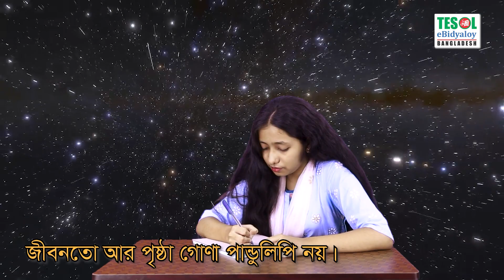After SSC All-Rounder Program || TESOL BANGLADESH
Unlock your potential with TESOL Bangladesh's exclusive After SSC All-Rounder Program! Seize the golden opportunity to transform yourself into a well-rounded individual and boost your chances of securing scholarships to top global universities. Our expert teachers, will guide you through a comprehensive program designed to enhance your English proficiency and overall personality development. Don't waste a moment!

2024-এ SSC দিয়েছে যারা
তোমাদের জন্য ২ মাসের জীবন বদলে দেয়া একটি উদ্যোগ!

After SSC All-Rounder Program
স্কলারশীপ জেতার মাধ্যমে তুমি সঠিক উচ্চারণে ইংরেজি ভাষায় দক্ষ হয়ে উঠতে চাইলে নিচের গুগল ফর্মে বৃত্তি পরীক্ষাটি অংশ নাও একদম ফ্রিতে!

অভিভাবকদের জন্য কিছু কথাঃ
আপনার সন্তানের এই মহামূল্যবান সময়কে কাজে লাগিয়ে তার ভবিষ্যতের উন্নতির ক্ষেত্রে যে সকল দক্ষতা প্রয়োজন, এসবের মধ্যে ইংরেজি ভাষার দক্ষতা অন্যতম। কলেজ শিক্ষার পর তাকে সবকিছুই ইংরেজিতে পড়তে হবে। ও প্রস্তুত তো? অতএব, SSC- 2024 পরীক্ষার পর তাকে এই ভাষা শেখার জন্য সুযোগ করে দিন। এছাড়া ওর দরকার আইটি স্কিল ও মেন্টাল ম্যাথ স্কিল অর্জন করা। কোর্সটি করে ও পাশাপাশি হয়ে উঠবে একজন দক্ষ প্রেজেন্টার। ইংরেজি উচ্চারণ হবে অনেক সুন্দর। গ্রামার স্কিল অনেক ভালো হবে। শিখবে ইংরেজিতে বানিয়ে লেখার কৌশল।

যা যা শিখবে তোমরাঃ
Speaking Fluency
BBC/CNN Standard Pronunciation
Presentation Skills
Debating Skills
Creative Writing for HSC/Univ. Admission Test
Difficult Grammar for HSC Level
Mental Math Skills
Manners & Etiquette
IT Skills/AI Tools/Google Services

OUR COURSES FOR YOU:
After SSC All-Rounder Course = Offline (Tk.10000) In-Class
After SSC All-Rounder Course = Online (Tk.6000) = ZOOM
After SSC All-Rounder Course = Video Course (Tk.15000)
After SSC All-Rounder VIP Course (1 to 1) = Tk. 99,000/=
After SSC All-Rounder VIP Batch (4 friends) = Tk. 120,000/=

Sharmin: 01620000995; Muhammad Yeasir: 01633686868
Nafisa: 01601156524; Ashraf: 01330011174; Eshita: 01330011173
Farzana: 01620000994